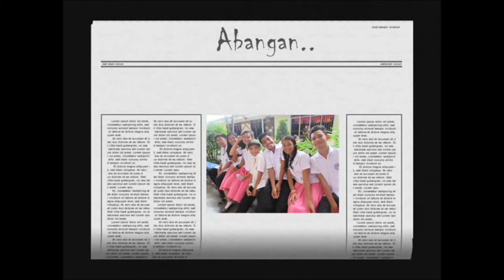Larawan trailer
Kidapawan City National High School.
k-12 curicculum.
Filipino 8 - Narra.
Guro: Gng. Norberta P. Sabado

Mga miyembro:
Mara Angela Victoria
Raijenne Versola
Joyce Ken Lei Daquio
Raiza Mae Ranara
Ainnah Capacio
Camille Beltran
Rona Pizarro
John David Barrientos
Shamerone Luching
Marl Tabora
Gaibster Madula